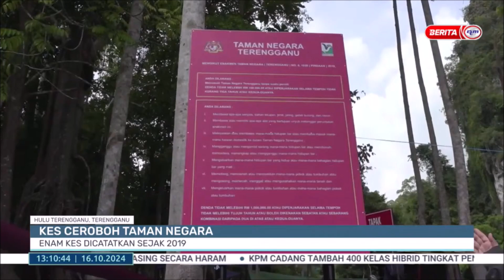16 OKT 2024 - BERITA TGH HARI - KES CEROBOH TAMAN NEGARA: ENAM KES DICATATKAN SEJAK 2019